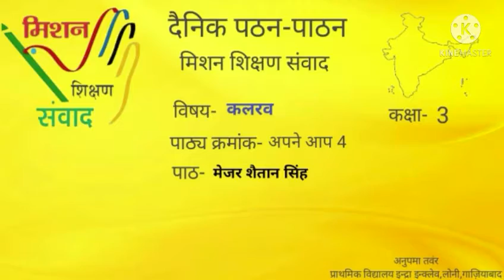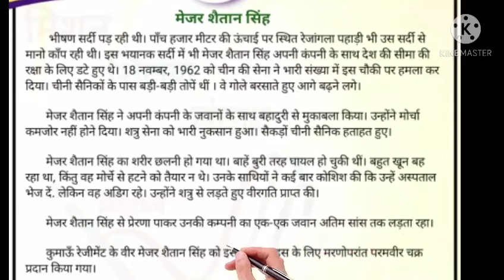मेजर शैतान सिंह कलरव कक्षा 3 शीट 75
कलरव
कक्षा तीन
पाठ- *मेजर शैतान सिंह*
पाठ्य क्रमांक- अपने आप -4

सीखने व पढ़ने हेतु बनाई गई ऑडियो व वीडियो प्रेषित है

अनुपमा तंवर
सहायक अध्यापक
प्राथमिक विद्यालय इन्द्रा इनक्लेव, लोनी, ग़ाज़ियाबाद